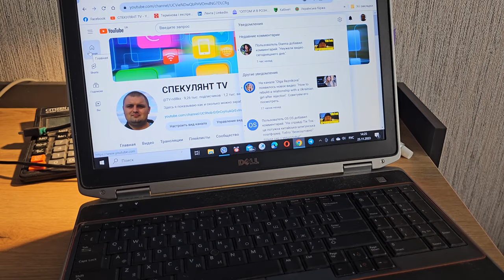Cleaning the Laptop from Dust.